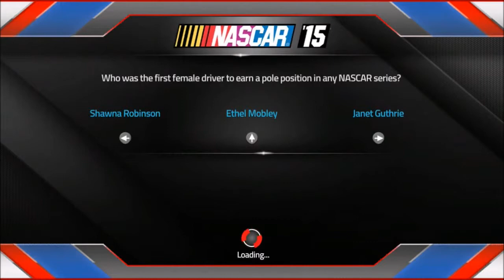NASCAR 15 - Single Player (Year 1) [Aaron's 499]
As we try and finally win our first race, we have to do it at Talladega Super Speedway. Its going to be fast, wild, and most of all exciting, can we get our first win? Find out here. Lets drill out 5 likes for this episode.

Play with me: PS4/XBOX 360 TAG (jj48gamer)